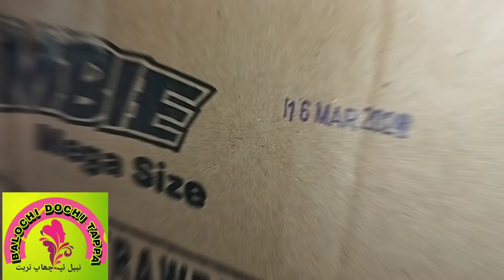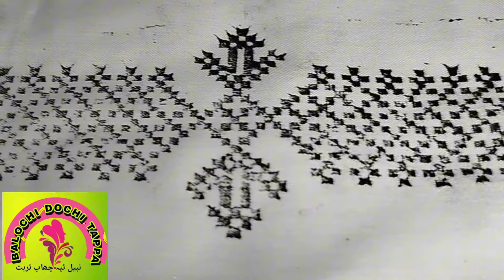Noken Dochani Tappa | Balochi Dochi